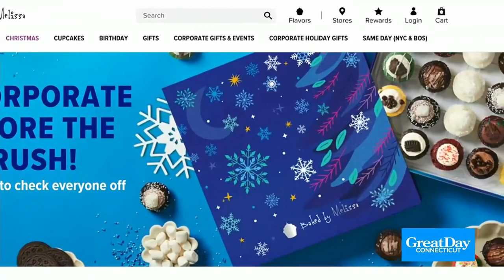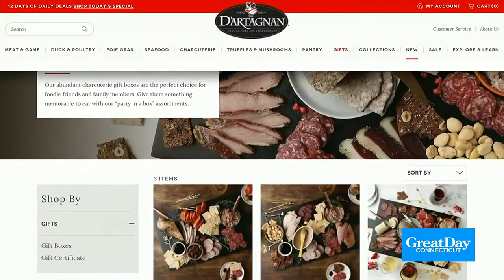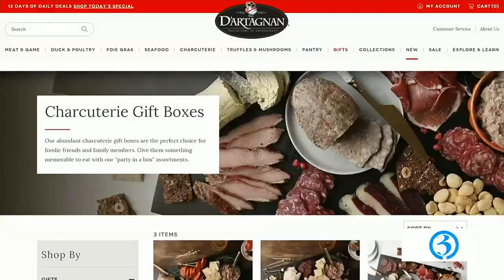Last minute gift ideas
Lifestyle contributor Limor Suss shares some last minute gift ideas.